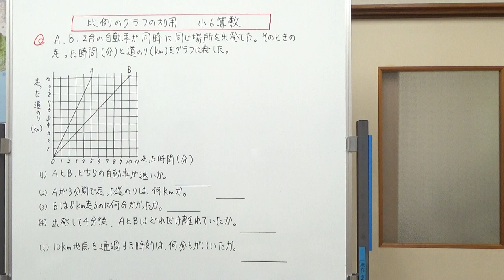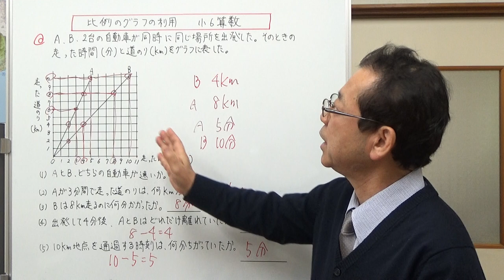比例のグラフの利用 【小6算数】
比例のグラフからわかることを基にした問題について説明しました。